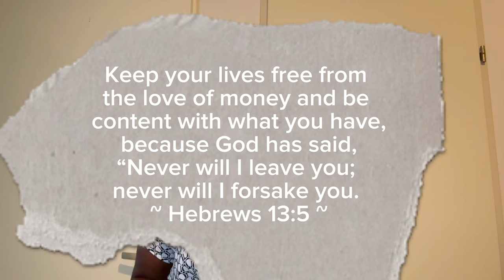Questions You Need to Ask Your Partner—Before It’s Too Late!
Money is often a taboo topic in relationships, yet it's the leading cause of conflicts and breakups. In this video, we dive into 6 essential money questions every couple must ask to ensure financial harmony and a strong, faith-based foundation. From understanding your partner’s financial goals to aligning spending habits and discussing future plans, these questions will help you build trust and avoid potential pitfalls. Don't overlook these crucial conversations—strengthen your relationship today by addressing the financial aspects that matter most!

   • Love & Relationships

Find videos on making your marriage work here 👇🏿

   • Making Your Marriage Work

And here, I share some Motherhood content too👇🏿

   • Motherhood

Stay blessed and keep nurturing that beautiful bond. God bless